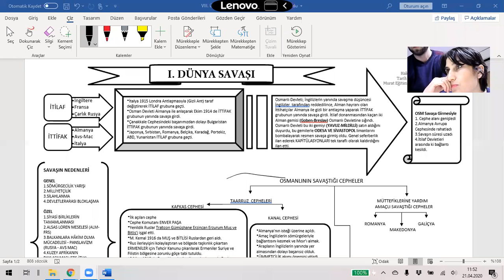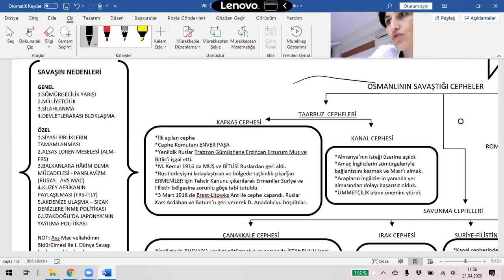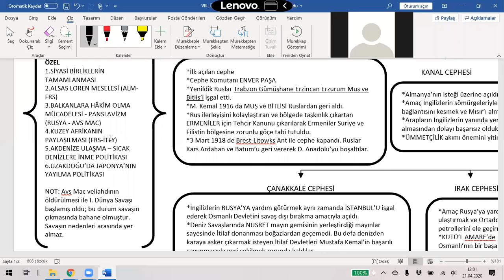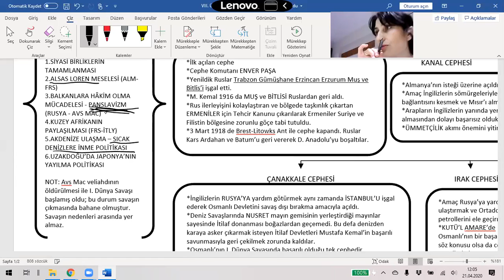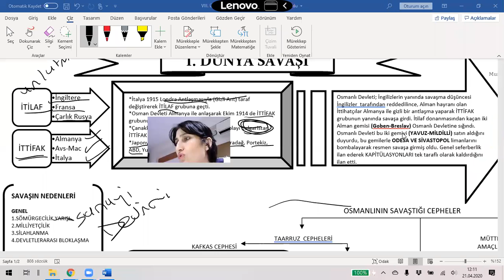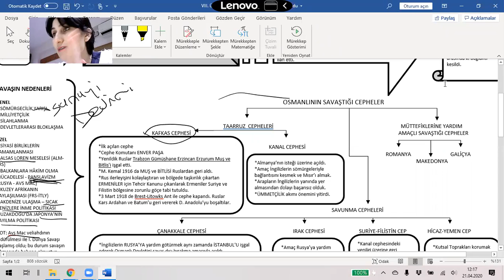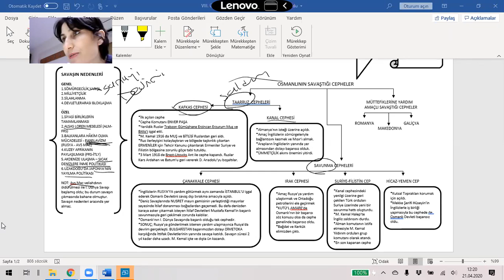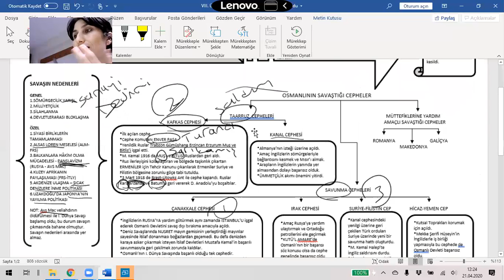I. Dünya Savaşı 1